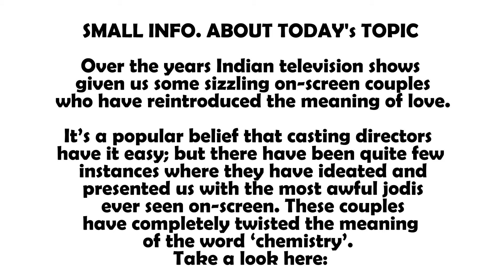Most Mismatched on-screen Jodis of TV Couples !!!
6 most mismatched on-screen jodis of TV Couples

Over the years Indian television shows given us some sizzling on-screen couples who have reintroduced the meaning of love.

It’s a popular belief that casting directors have it easy; but there have been quite few instances where they have ideated and presented us with the most awful jodis ever seen on-screen. These couples have completely twisted the meaning of the word ‘chemistry’. Take a look here:

1.Tejasswi Prakash and Afaan Khan

--- Show: Pehredaar Piya Ki ---
TV show Pehredaar Piya Kihas been one of the most controversial shows of this year. The show is based on the story of an 18-year-old girl who is married to a 9-year-old boy. Afaan Khan, who played lead actor Ratan in the show is 10 years old, fall in love with Diya aka Tejasswi Prakash. Twist in the story that this mismatched couple gets married in the show. Despite all the hate and outrages, the show is still doing well in terms of ratings.

2. Rytasha Rathore and Prince Narula
--- Show: Badho Bahu ---
The story of the series narrates the story of an overweight girl who overcomes her life’s battles with aplomb (Overweight). The show features “Bigg Boss 9” winner Prince Narula and debutante Rytasha Rathore, who plays 100 kg girl named Komal. In the show, they get married. “Badho Bahu” is aired on &TV.

3. Juhi Aslam and Vikrant Massey
---Show: Baba Aiso Varr Dhoondo ---
Famous as the name of Bharti, 3.5 feet young Juhi Aslam  got the first acting break in 2010 with ‘Baba Aiso Varr Dhoondo’ . The story of this show was based on Bharti Chauhan i.e. Juhi who belongs to a very rich family. It’s a first of sorts not only for Juhi, but for Indian television as well! Never before has a protagonist been a dwarf both in reel and real life. In the show Juhi belongs to a rich family who got married to a poor Murli Laal ( (5.6 ???) (Vikrant Massey). Murli only agrees because he knows that this will help finance his younger sister’s wedding.

4. Ronit Roy and Aasiya Kazi
--- Show: Bandini ---
Actress Aasiya Kazi made her TV debut at the age of 18 with the show “Bandini”as Santu. In this show she became the wife of Dharamraj Mahiyavanshi (Ronit Roy) who is 26 years older than her. Dharamraj is still in love with his dead wife Subhadra, who has left him with 5 children.

5. Prachi Desai and Ram Kapoor
--- Show: Kasamh Se ---
The story “Kasam Se” is about 3 sisters who promise to support each other. Bani (Prachi Desai ) is the oldest, mature and responsible. In the show Ram Kapoor and Prachi Desai made a mismatch pair. Here also the age difference between the couple is 15 years.

6. Satyajit Sharma and Neha Marda
--- Show: Balika Vadhu ---
Satyajit Sharma, who became a household name as Basant in the serial “Balika Vadhu” was paired opposite Neha Marda aka Gehna. The couple was mismatch as they have a huge age difference bot h on-screen and off-screen. The show “Balika Vadhu” was based on child marriage.